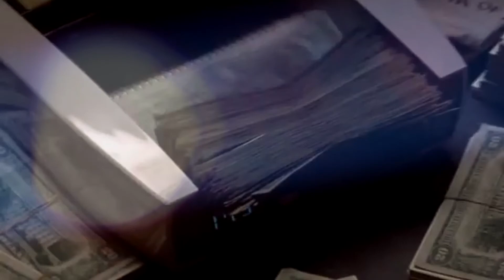Bounty Hunters Bloods | Gonna make the bitches cry | ls-stories.pl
BOUNTY HUNTERS BLOODS
BOUNTY HUNTERS BLOODS
BOUNTY HUNTERS BLOODS
BOUNTY HUNTERS BLOODS